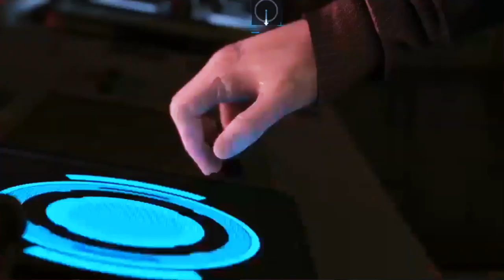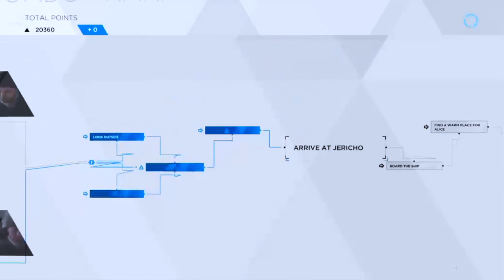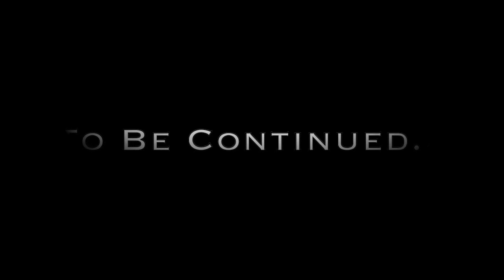We declare a peaceful march #15 |Let's Play Detroit:Become Human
Now we take a stand against national security

Amazon US Waterstones Blackwells Xlibris Google Books Foyles BarnesandNoble